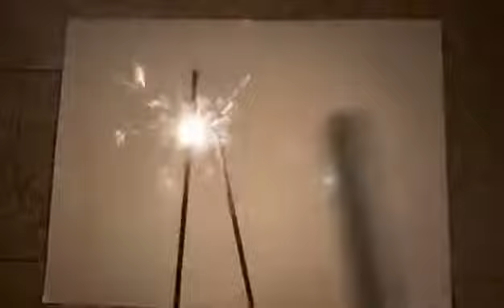28 inch Sparklers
China fireworks manufacturer, China Fireworks supplier, China Fireworks Exporter.
Pyroshine has been producing fireworks for more than 20 years and we own multiple factories. We specialize in cakes and novelties, such as snapes and sparklers. We’re also just got license that will produce canister shells and shell cakes.